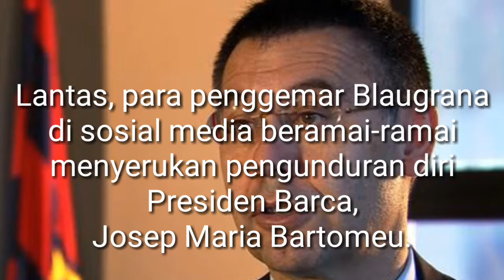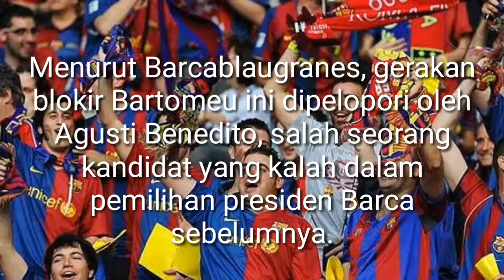Presiden Barcelona mengundurkan diri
Kekecewaan fans barcelona terhadap kinerja presiden barcelona yang tidak mampu menghadirkan pengganti sang superstar neymar yang hijrah ke PSG